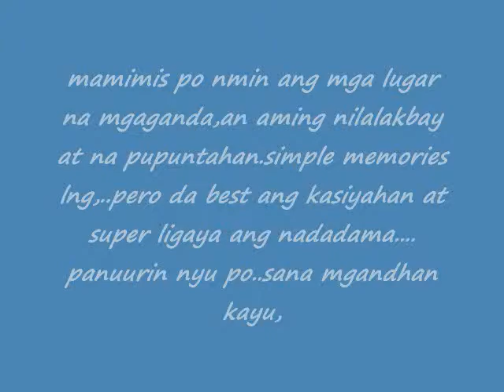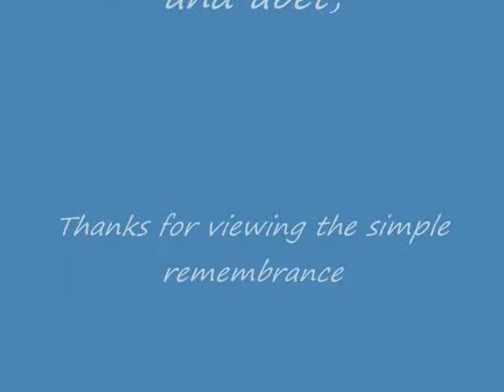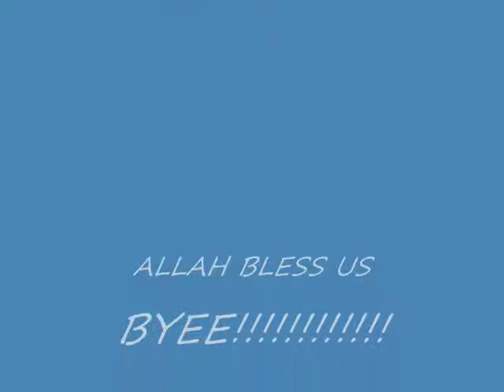the happy moments by:family karon